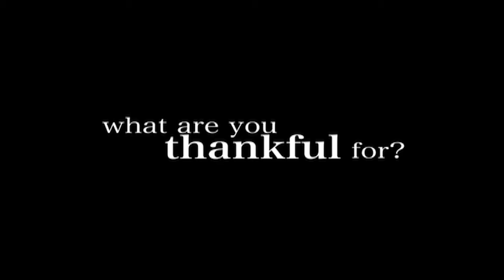Bethel City of Hope -- Bethel Today 11/07/10